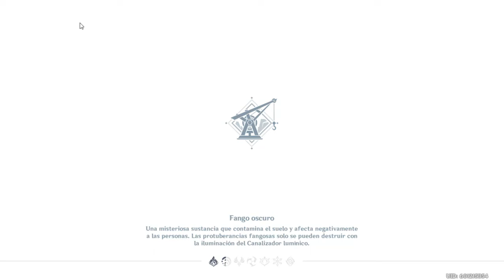Disparando el Cañon de Sima Genshin Impact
Mas profundo en sima

Especificaciones de PC:
Procesador: Core i5 2400
Ram: 8gb 833mhrz
Video: GTX 1650 OC PHOENIX ASUS